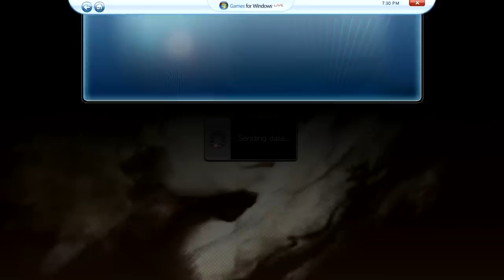Keyboard Madness (Part 1)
Rare footage of lordofultima actually playing the PC version of SFIV, online, AND with a keyboard. It's me vs. CannedHedgehogs in a lagfest keyboard first to ten, and youtube is invited. Complete with skype chatter; revel in the madness of poopy framerates, horrible latency, random ultras, and sick combos that happen by accident.